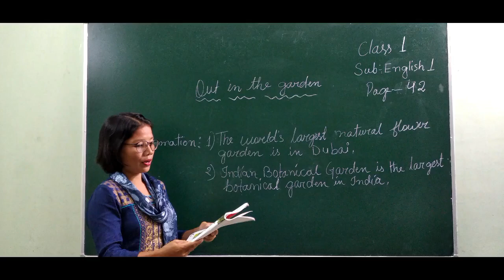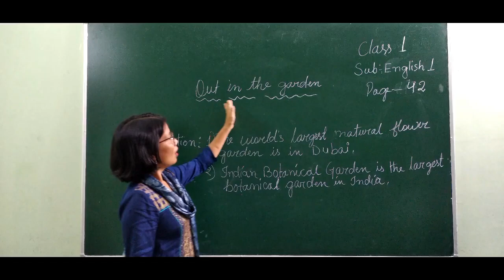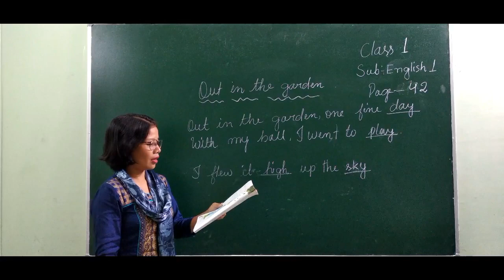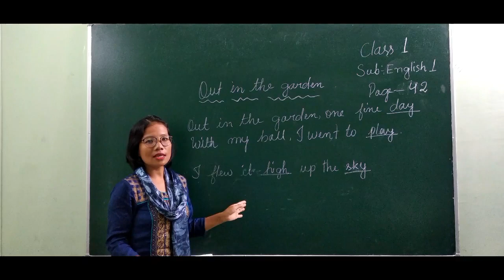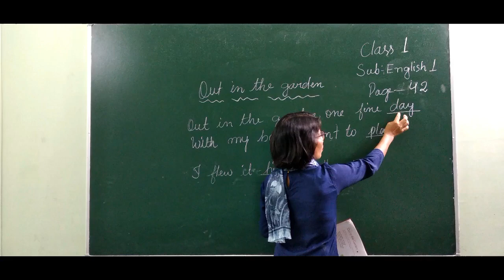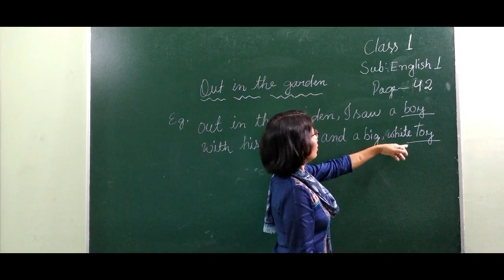CLASS 1 |ENGLISH 1| OUT IN THE GARDEN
MRS ROMA KURMI